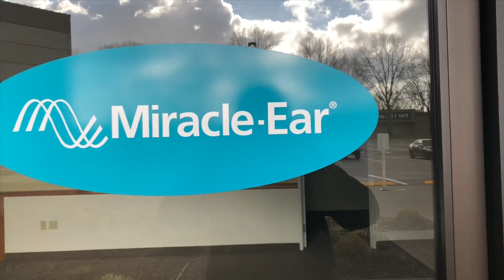Abandoned Miracle-Ear - Happy Valley, OR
I stumbled upon at an abandoned Miracle-Ear in Happy Valley, Oregon. It was an unexpected find. Not sure how long this has been sitting empty. On the inside, everything is gone. Hopefully, this space gets repurposed in the near future. It was such a very rare find!